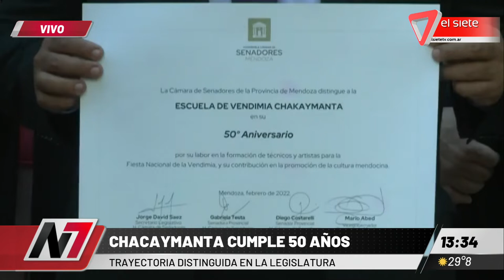Chacaymanta cumple 50 años